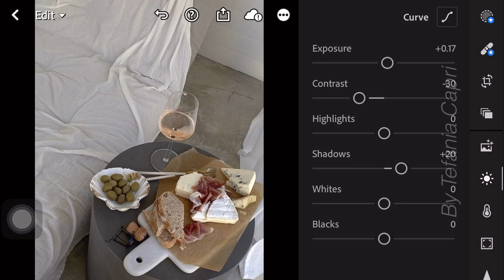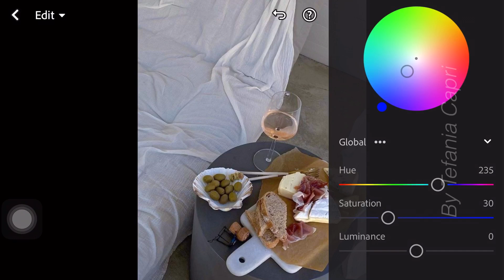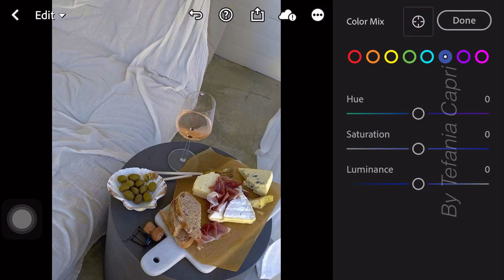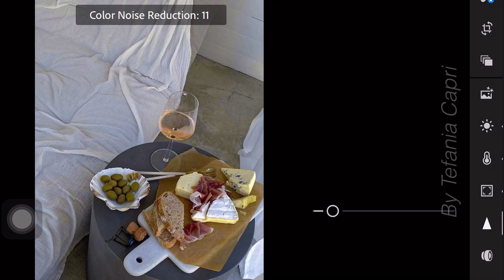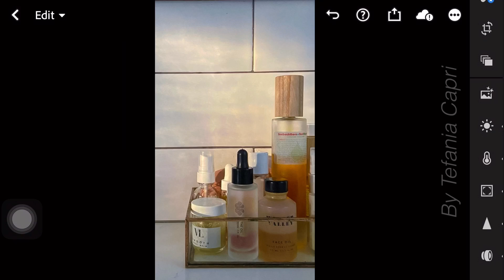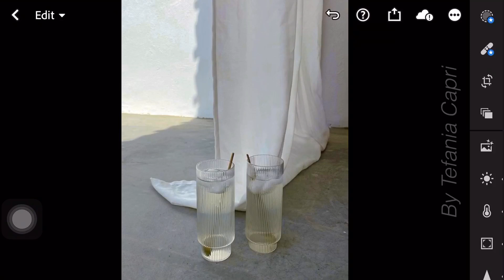Achieve Stunning Colorful Edits with Color Rich Lightroom Presets | Download Now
In this video, I’m going to show you how to edit Color Rich Preset using Lightroom mobile.

𝗛𝗼𝘄 𝘁𝗼 𝗴𝗲𝘁 𝘁𝗵𝗲 𝗽𝗿𝗲𝘀𝗲𝘁:

1. You may follow the editing steps in the video.

Photos 📸

Music 🎶